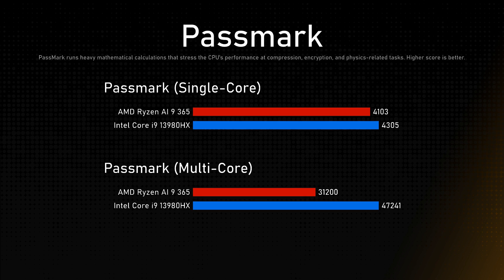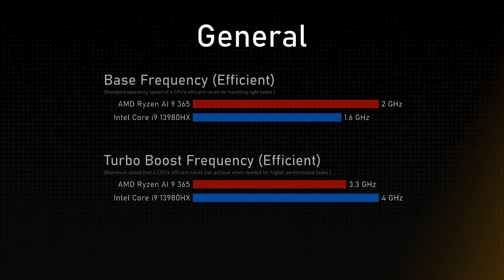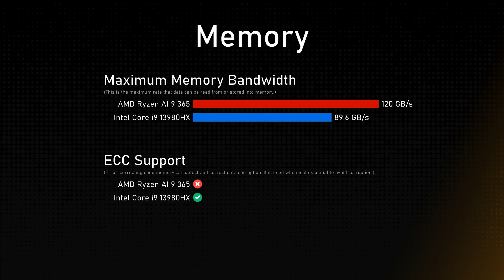AMD Ryzen AI 9 365 vs Intel Core i9 13980HX Comparison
This video is a processor comparison based on their different features and performance factors between AMD Ryzen AI 9 365 and Intel Core i9 13980HX. Intention of this video is to help choose right processor for you.

Timestamps:
Cinebench R23 - 0:00:00
Geekbench 6 - 0:00:12
Passmark - 0:00:24
General - 0:00:36
Integrated Graphics - 0:01:36
Memory - 0:02:00